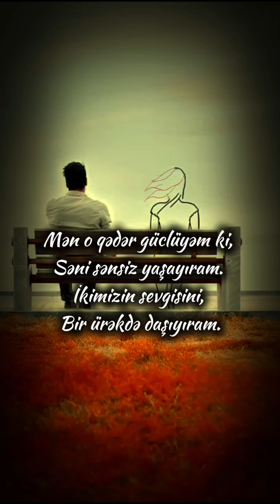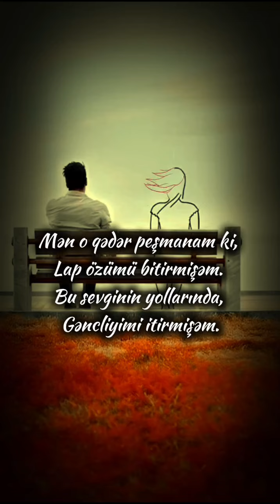Səni sənsiz yaşayıram / super şeir / möhtəşəm şeir / təsirli şeir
MƏN O QƏDƏR GÜCLÜYƏM Kİ
Müəllif:Elvin Elxanoğlu
Qiraət:Bahar Mehdizadə

Səni sənsiz yaşayıram.
İkimizin sevgisini,
Bir ürəkdə daşıyıram.

Mən o qədər dəliyəm ki,
Səni hələ var bilirəm.
Gözümə də görünürsən,
Uşaq kimi sevinirəm.

Mən elə bir memaram ki,
Səndən zirvə yaratmışam.
O zirvəyə çatmaq üçün,
Həyatımı qaraltmışam.

Mən elə sehrbazam ki,
Hər gün ölüb dirilirəm.
Səni hər gün böyüdürəm,
Özüm daim kiçilirəm.

Mən o qədər peşmanam ki,
Lap özümü bitirmişəm.
Bu sevginin yollarında,
Gəncliyimi itirmişəm.

Etiketlər:
Səni sənsiz yaşayıram
super şeir
Super seir
Möhtəşəm şeir
mohtesem seir
Elvin Elxanoğlu şeirləri
Mehdizadə Bahar
Təsirli şeir
Ayrılıq şeiri
Ayrılıq statusları
Həsrətli şeirlər
yeni şeir
Ağladan şeir